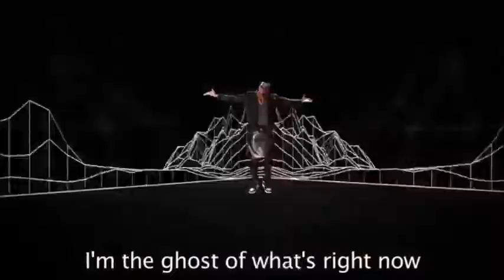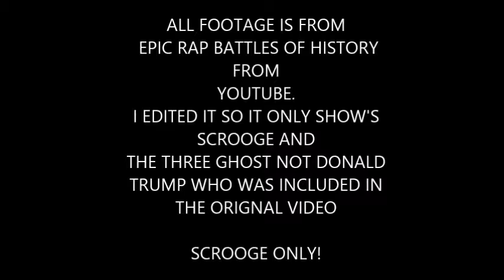A CHRISMAS CAROL RAP Verse EPIC RAP BATTLES OF HISTORY SCROOGE ONLY!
footage from epic rap battles of history. I Only Edited for Scrooge Only With The Three Ghosts Only NO DONALD TRUMP!
THIS IS ONLY FOR SCROOGE!